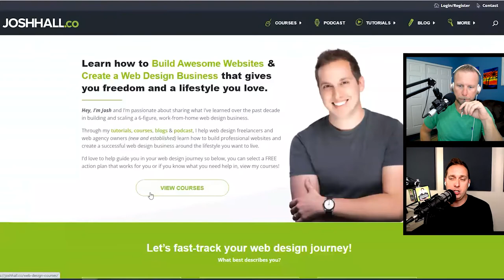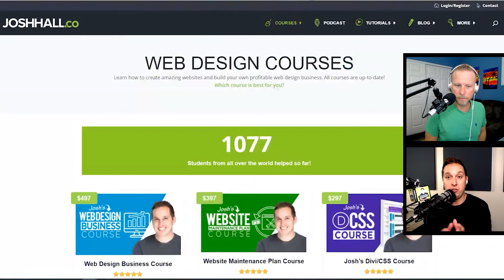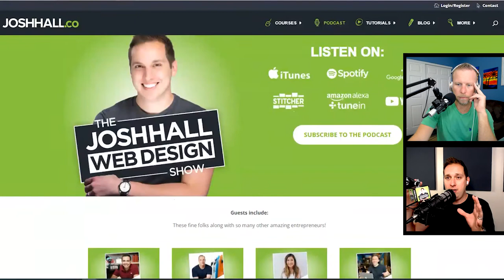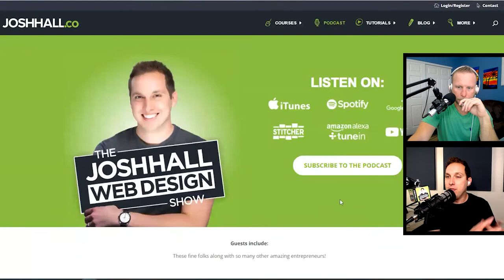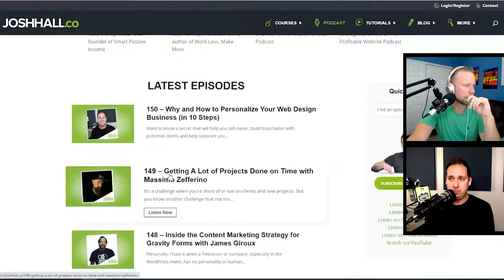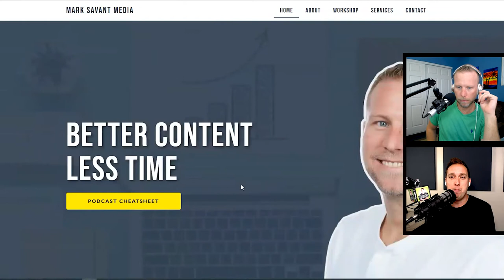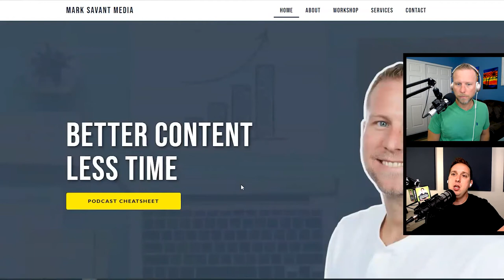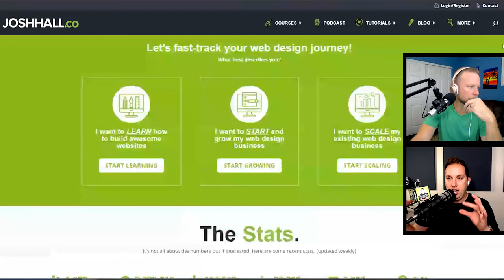How to Build an Awesome Website! I Web Design Strategies I Josh Hall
Web design got you down?

It doesn't have to. Josh Hall has built a 6 figure business helping people build great sites, and today, he's joining the show to help us save ours.

We start the conversation discussing entrepreneurship and business building, but quickly get into the nuts and bolts of creating a great website. These factoids are certainly going to help you improve yours.

Josh Hall is a web designer, freelancer, entrepreneur, podcaster, and more!

Here are some questions that we will be tackling in this episode!
- How to get through hard times as an entrepreneur!
- How to start and why you should start a podcast?
- When and how much you can charge your clients?
- How to build a Digital Present?
- How to improve your Website?

And more!

Buzzsprout is my podcast host.

Do YouTube Better with VidIQ!

I hire rockstar Virtual Assistants with Onlinejobs.ph. Outsource your time with these great resources: